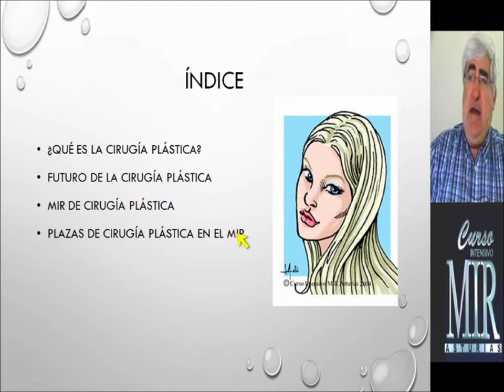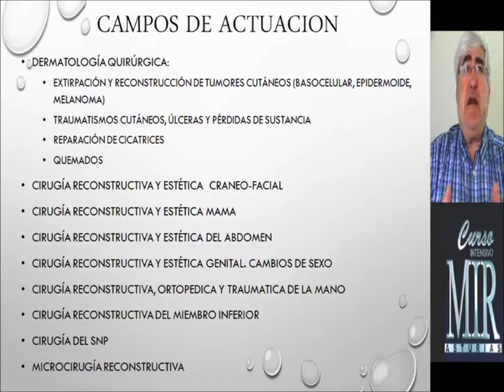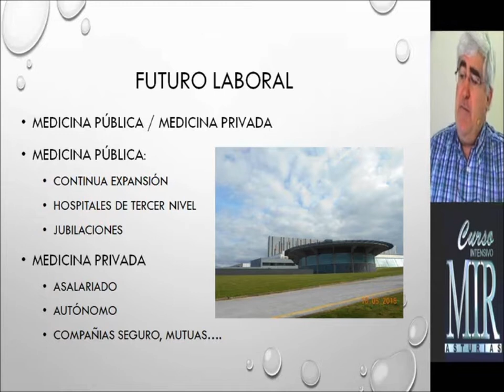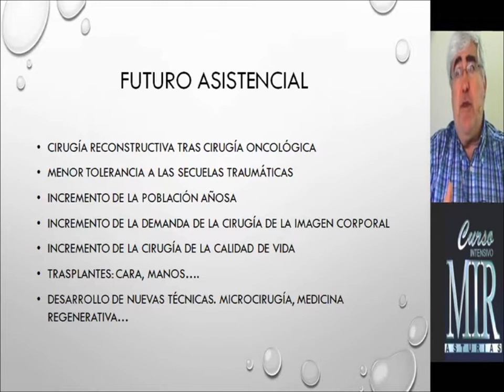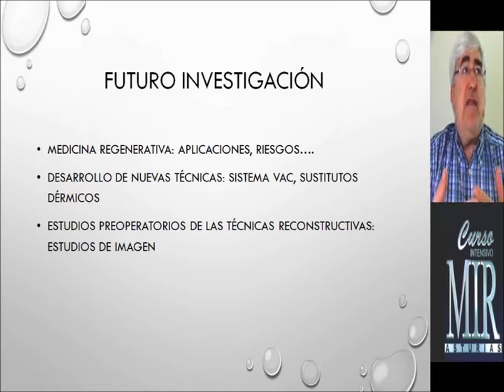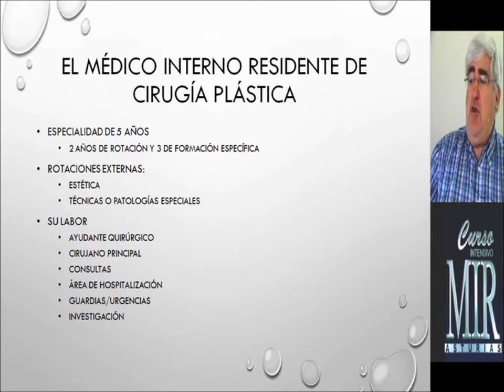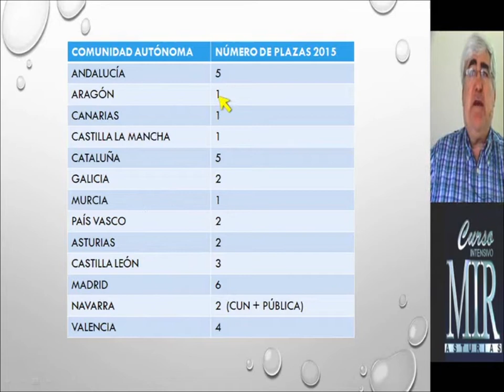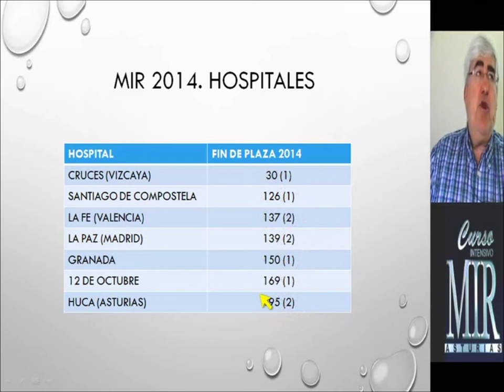Cirugía Plástica. Curso MIR Asturias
Vídeo informativo para médicos interesados en realizar la especialidad de Cirugía plástica.